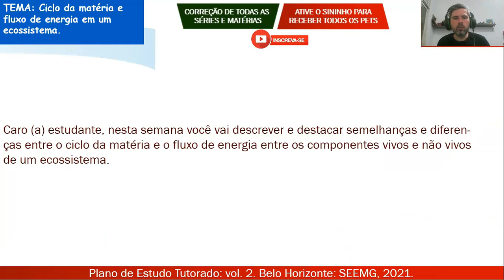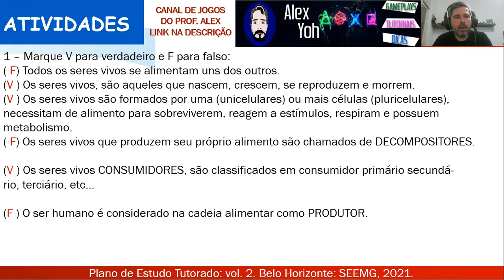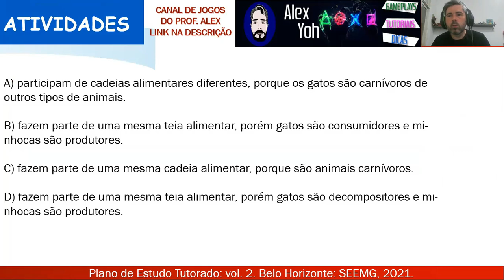Correção PET 2 (2021) - Ciências 4° ano (SEMANA 5) VOLUME 2